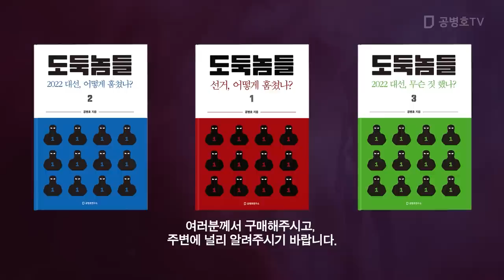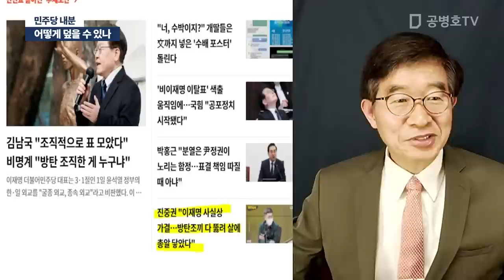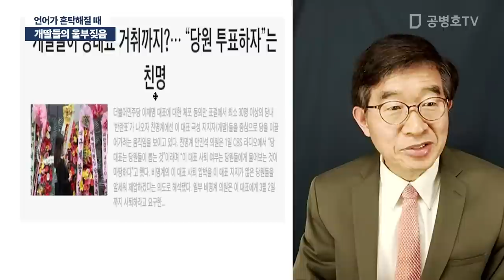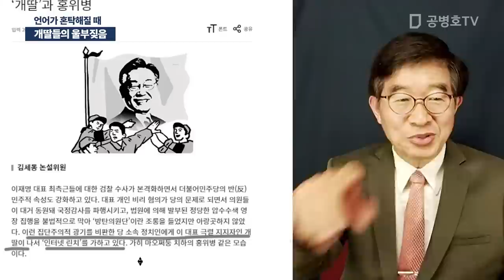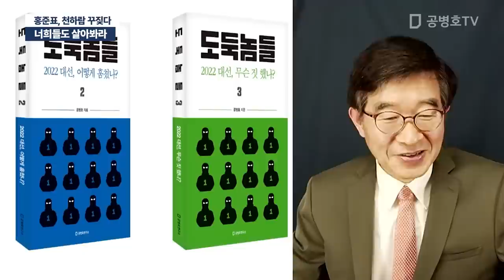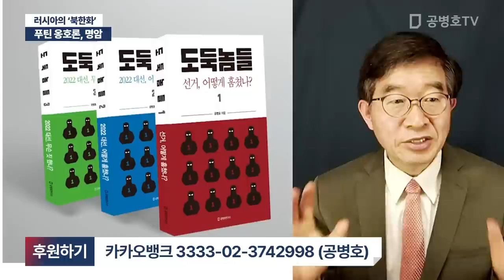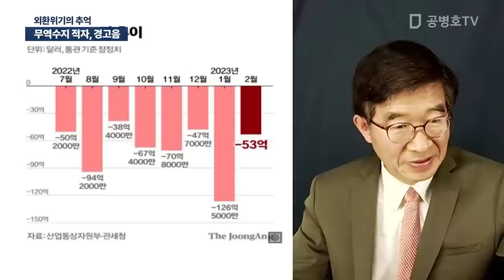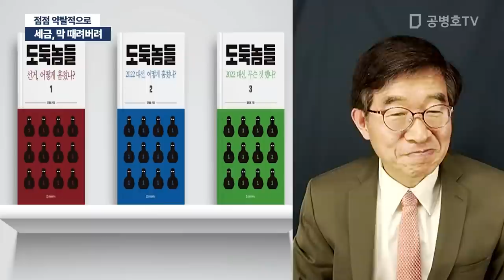개딸들의 울부짖음 / 공병호 실방송 2023 / 03 / 02 [공병호TV]